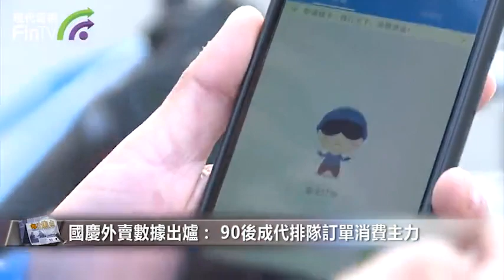【財經速遞】國慶外賣數據出爐： 90後成代排隊訂單消費主力 DF04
【財經速遞】疫情之後首個「十一黃金周」，美團、餓了麼等外賣平台发布國慶外賣數據。

黃金周前五日，居家外賣消費增長顯著，大閘蟹、月餅、鮮花等時令商品訂單量均較去年同期明顯增長，其中鮮花訂單量同比增長近兩倍，大閘蟹銷量同比增長近8成。

美團數據顯示，10月1日至10月5日期間，熱門景區外賣單量同比去年增長200%。調研顯示，熱門景區外賣訂單近3成來自導遊，他們偏愛川菜、湘菜，訂單平均單價超60元。

數據顯示，北京、上海、深圳、廣州和成都，是國慶期間點外賣最多的城市，重慶、杭州、蘇州緊隨其後。

「跑腿」訂單讓外賣小哥從送外賣发展到可以送一切。美團外賣數據顯示，10月1日-3日，跑腿日均訂單量同比增長151%，其中，跑腿代排隊訂單同比增長419%，且90後成為「代排隊」訂單消費主力軍。